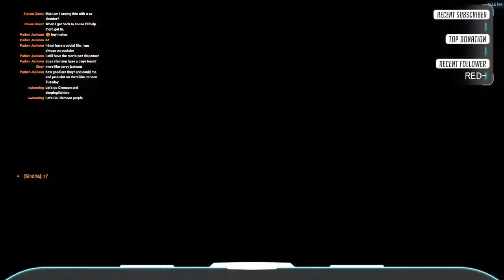Overwatch 2 Clemson Purple vs Tennessee Wesleyan University